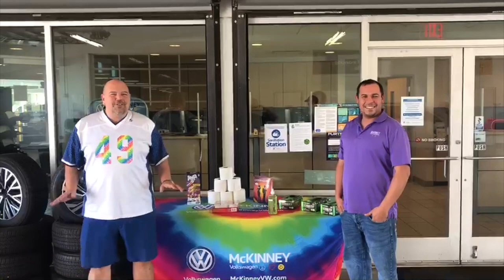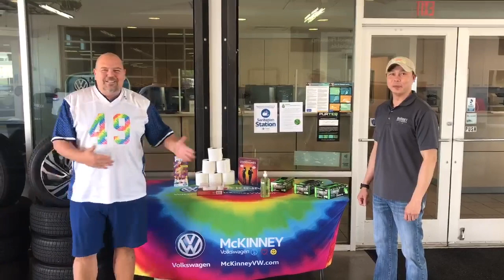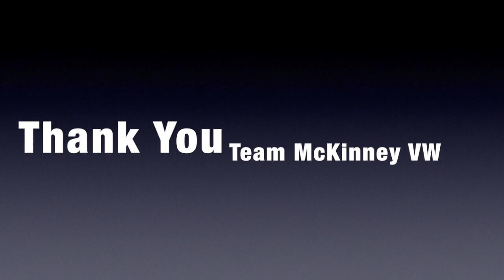McKinney VW: Socially Safe for Sales & April 2020 Pep Rally!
GM/OP Kaleb Garcia Tours Dealership Safety, Recognizes Employees, Birthdays, Anniversaries of April 2020 & More. McKinneyVW.com